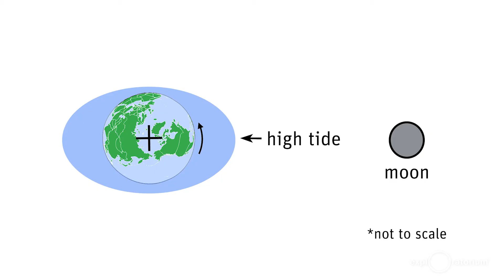What causes high tides on opposite sides of the earth? | Dance of the Tides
A great classroom activity for demonstrating how distance and the sun's gravitational pull create tidal bulges (high tides) on both the near and far side of the earth.

To explore the sun and moon's influence on our tides, try our Tide-O-Matic activity!

Science Snacks are hands-on activities, projects, and experiments that are designed for the classroom and the curious. They're cheap, simple, safe, scientifically accurate, and teacher tested.